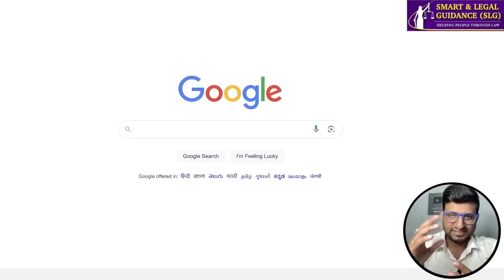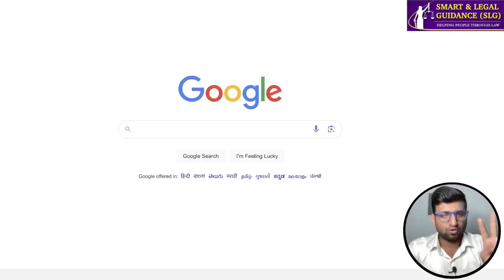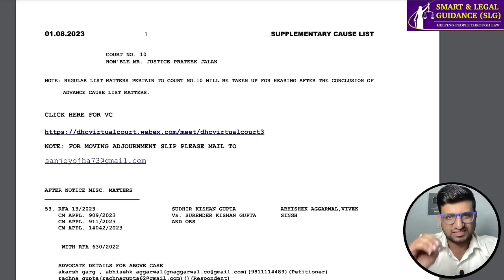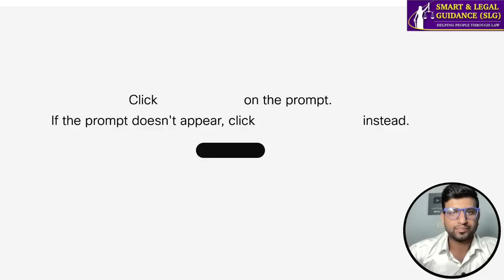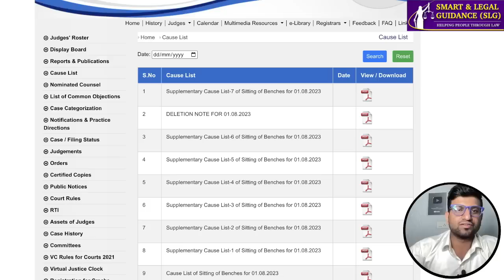Junior Lawyers Can Now Learn Everything (Without Internships), How? | Smart & Legal Guidance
Iphone Users:
*Done
Full Package for Advocates (100% Editable 4000+ Drafts): ₹499/-

Hello, All of You, In this video, I am explaining the New legal Update, How to Join Live High Court Hearing and Learn Many Things, Junior Lawyers Can Now Learn Everything (Without Internships).